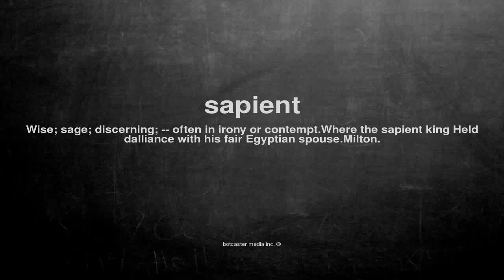What does sapient mean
What does sapient mean in English?